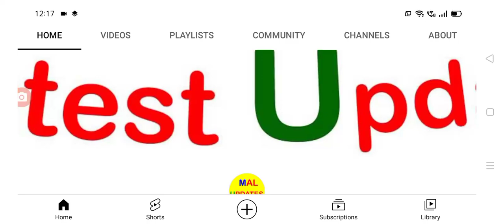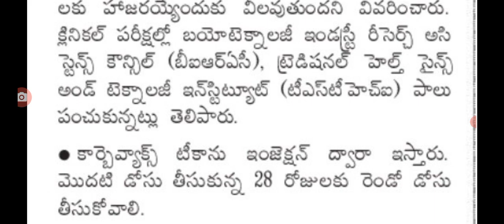కరోనా వల్ల విద్యార్థులకు అదిరిపోయే శుభవార్త good news for students in AP.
hello everyone today update is AP government latest update on covid-19 vaccination for students .@malupdates